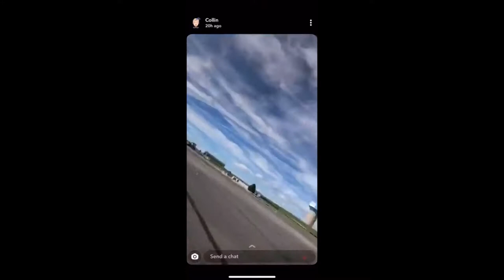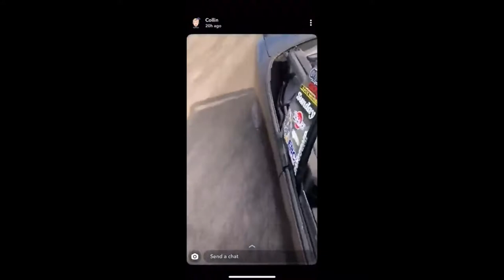3rd drift event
sept 15. clubloose drift  at pittrace. wampum, PA